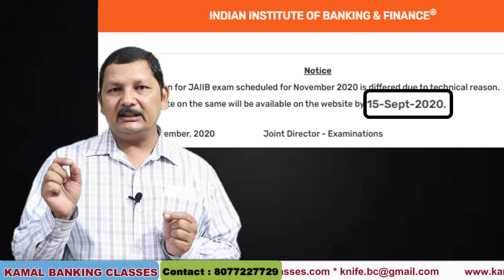JAIIB Live class for PPB, AFB, LARB by kamal Sir full coverage Started soon Registration started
How to use website for the solution of numericlas of CAIIB / JAIIB / CCP etc